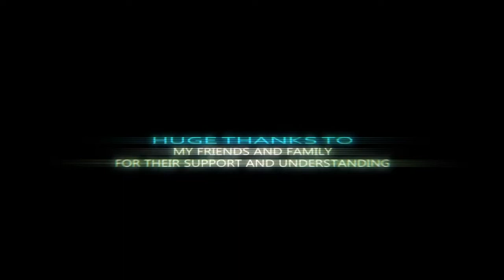3D Animation Short Film "Tabula Rasa" by Arnoldas Vitkus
A robot in a spotless journey encounters a new friend.

TABULA RASA (2011) Animation, Sci-Fi, Drama, Fantasy

CREDITS: Music by Povilas Ramoska. Animation, Compositing and Visual Effects by Arnoldas Vitkus.

TODAY'S LINEUP